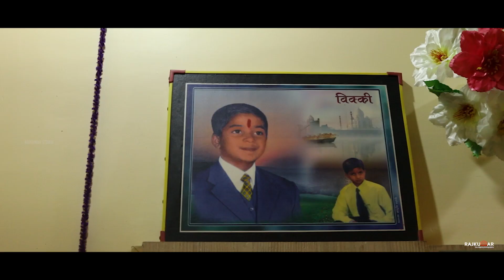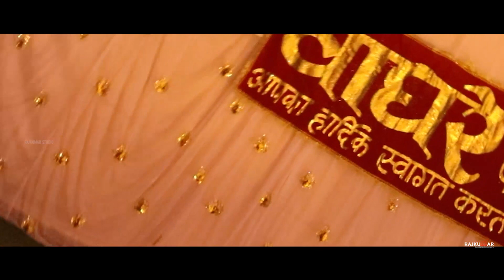|The Indore Wedding Highlight | Siddharth & Sonal | Shoot by Ronit Lohar | A Rajkumar lohar films |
Rajkumar the digital photography
Siddharth + sonal Wedding cinematic film
Director - Rajkumar Lohar
Cinematography - Ronit Lohar
Editing - Ronit Lohar

Our Service
Wedding | Prewedding | Cinematic | Short Flim | Editing | Portfolio | School project and many more

Now also follow at Tiktok - @ it's ronit lohar

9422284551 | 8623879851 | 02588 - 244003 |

Thanks alot for visiting here ! 😊